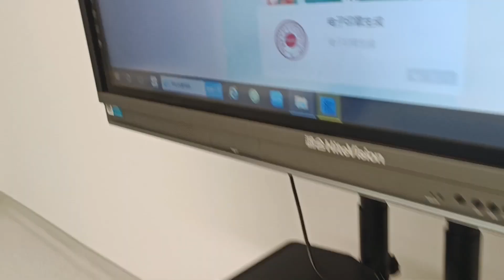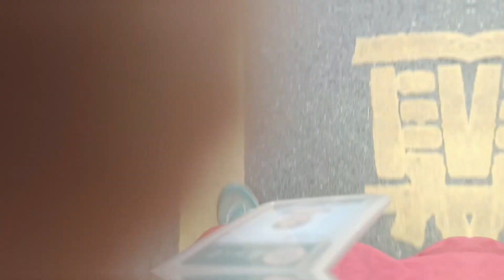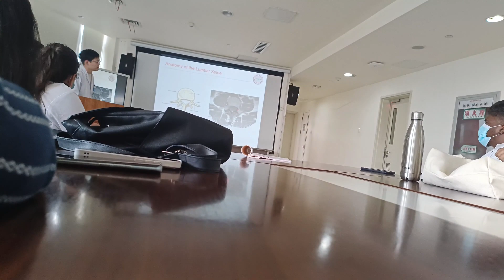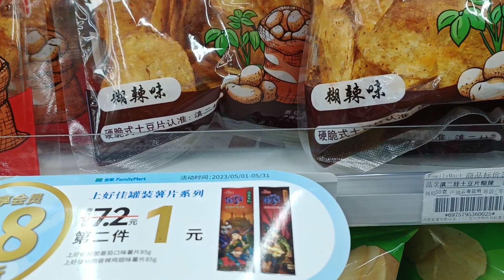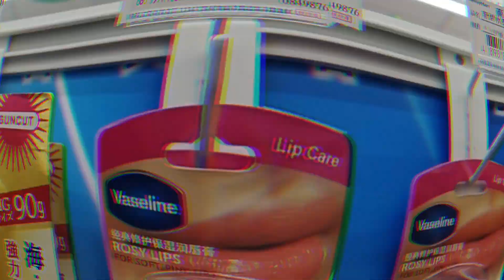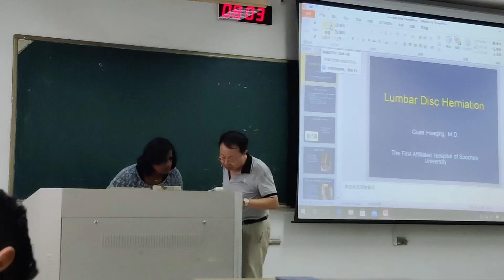Life of medical student in china / Home - class- hospital 🏥/